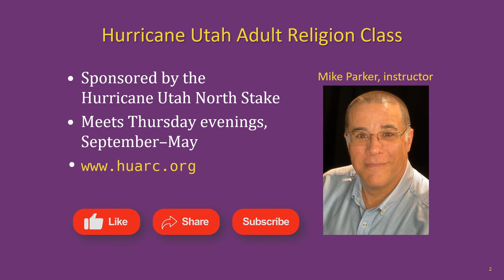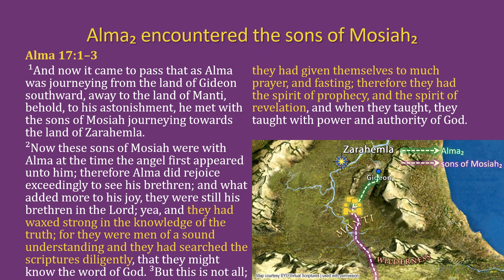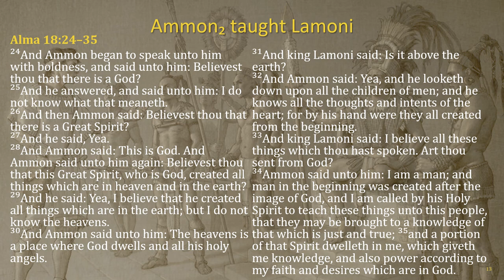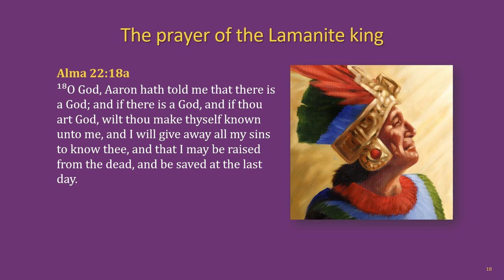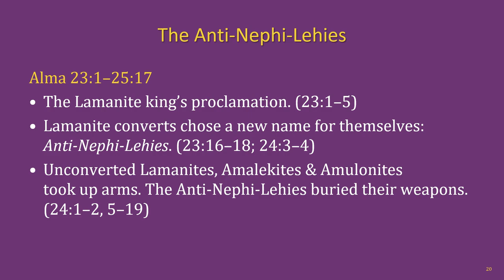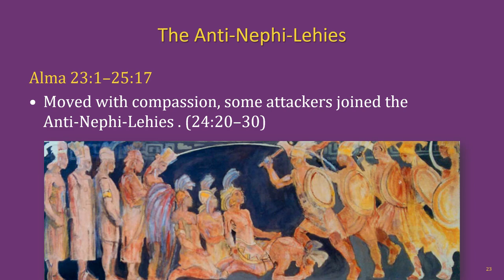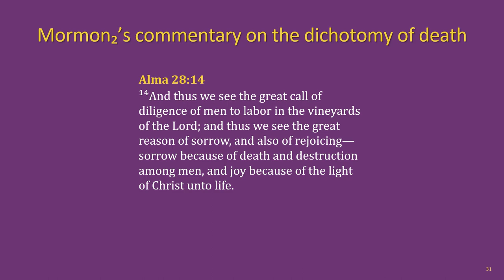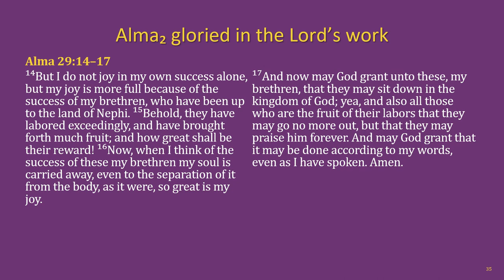The Book of Mormon Lesson 18: Alma 17–29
The Hurricane Utah Adult Religion Class Book of Mormon lesson 18: Alma 17–29

Chapters:
00:00 Title slide & lesson intro
01:44 Key individuals, outline of events, setting, recap
05:25 Alma 17
10:54 Alma 18
14:24 Alma 19
17:00 Alma 20
19:11 Alma 21
21:17 Alma 22
26:41 Alma 23 & 24
32:51 Alma 25
34:01 Alma 26
36:00 Alma 27
38:19 Alma 28
39:57 Alma 29
44:23 Outro & next lesson